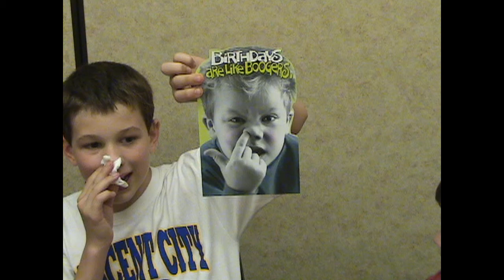Matthew's Birthday Song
Matthew's annual birthday wake up song growing up